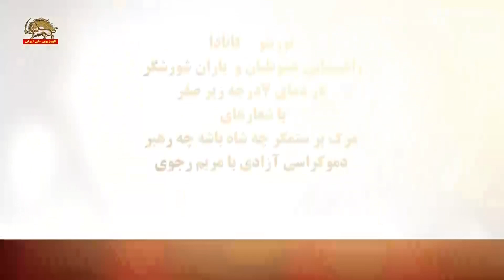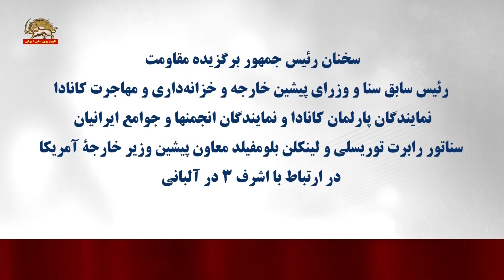تورنتو ـ راهپیمایی یاران شورشگر در دمای ۷درجه زیر صفرباشعاردمکراسی آزادی با مریم رجوی - ۱۶بهمن۱۴۰۱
راهپیمایی پس از کنفرانس انقلاب دموکراتیک ایران ـ قیامی برای آزادی و دموکراسی
سخنان رئیس‌جمهور برگزیده مقاومت
رئیس سابق سنا و وزرای پیشین خارجه و خزانه‌داری و مهاجرت کانادا
نمایندگان پارلمان کانادا و نمایندگان انجمن‌ها و جوامع ایرانیان
سناتور رابرت توریسلی و لینکلن بلومفیلد معاون پیشین وزیر خارجهٔ آمریکا
در ارتباط با اشرف ۳ در آلبانی